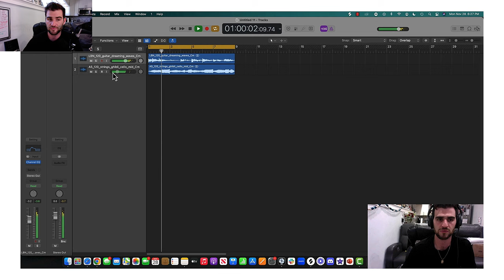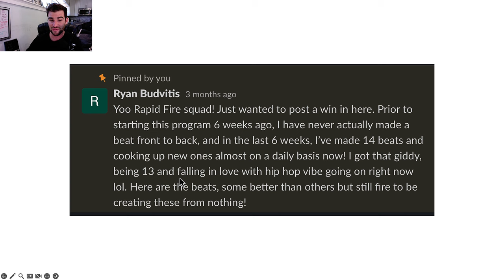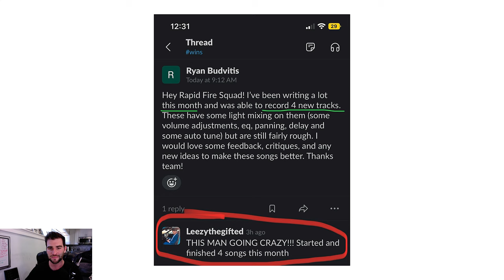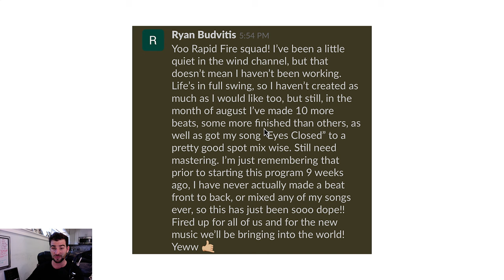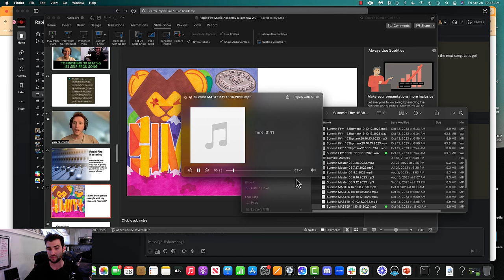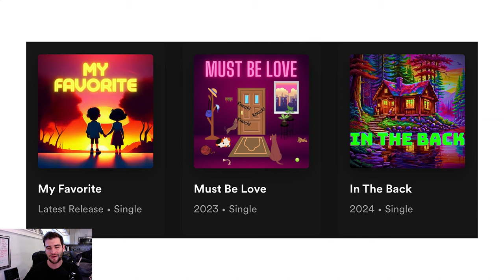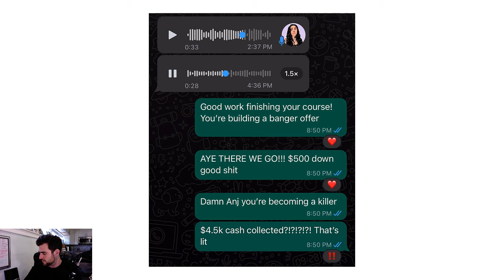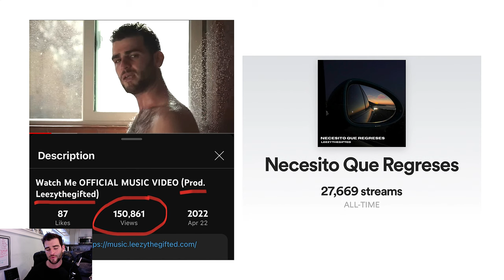Produce Music For Beginners in 90 Days [Full Guide]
On this channel we discuss:
Music Production
Mixing Vocals
Mixing Drums